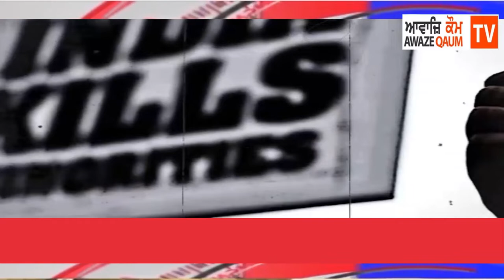UNO ਜਨੇਵਾ ਵਿਖੇ 15 ਅਗਸਤ ਨੂੰ ਘੱਟ ਗਿਣਤੀਆਂ ਵੱਲੋਂ ਸਾਂਝੇ ਮੋਰਚੇ ਵਿੱਚ ਕੀਤਾ ਜਾਵੇਗਾ ਮਾਰਚ